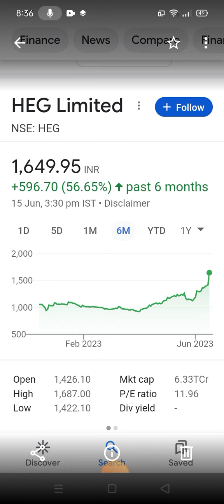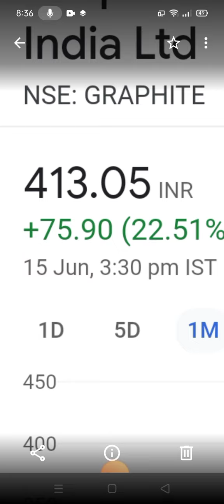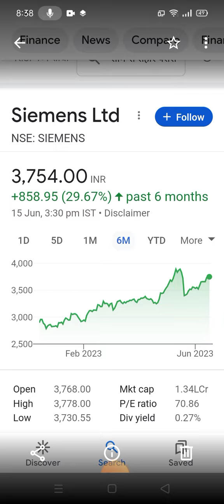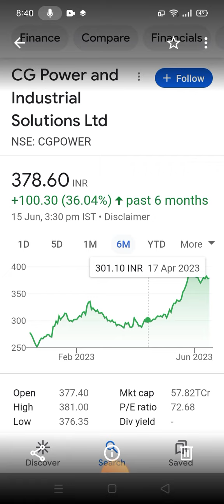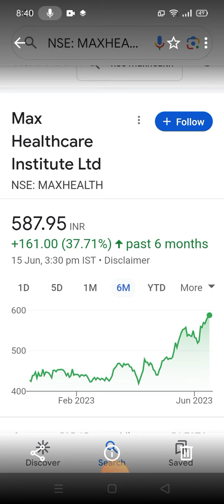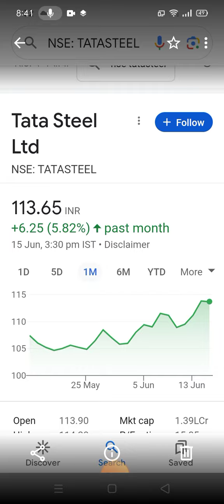8 शेयर 6 महीने से 🛑 और 4 शेयर एक महिने से 🛑 रोज कमाई करा रहे हैं 🛑 आगे क्या करें हम 🛑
8 शेयर 6 महीने से 🛑 और 4 शेयर एक महिने से 🛑 रोज कमाई करा रहे हैं 🛑 आगे क्या करें हम 🛑